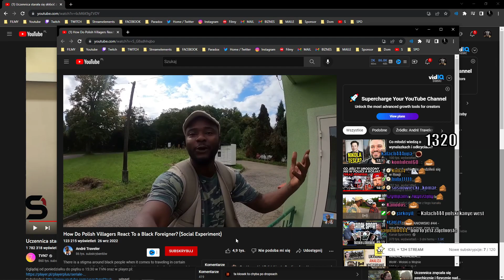Poradnik do życia w Polsce